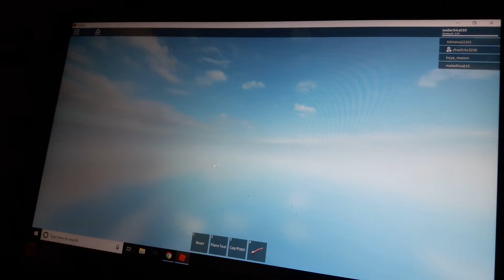Lhif3qjblefwbjk ebjks jbks jbecdlbjcwb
Boecdbojecebecbjlecbjledcbj2dbjcedjhhebfdbjeefbjedbejelfbjef